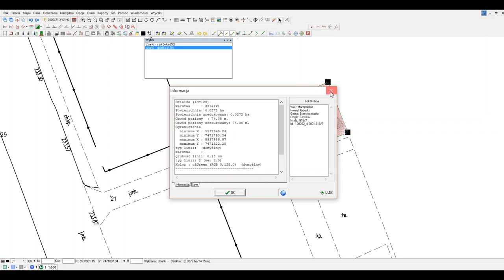Wyświetlanie granic działki z ULDK na podstawie obrębu i numeru działki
W aktualizacji C-GEO z 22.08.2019 r. dodano obsługę kolejnej funkcjonalności ULDK udostępnianej przez GUGiK: odszukanie i wyświetlenie na mapie granic działki na podstawie podanego obrębu i numeru działki